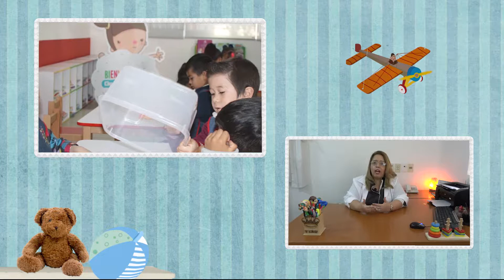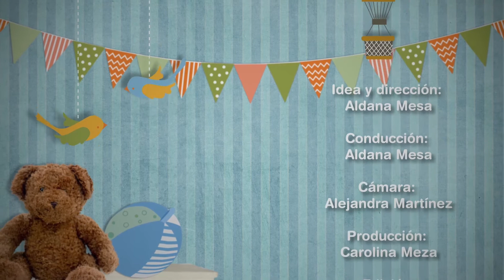Bebé a Bordo #40 Primeros días de clases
Con la psicóloga infantil del centro médico La Costa, Yeruti Montaner nos habla sobre los primeros días de clases, la ansiedad que se despierta en nuestro niño o niña al separarse de sus padres. La licenciada nos brinda algunas recomendaciones para sobrellevar esta situación.